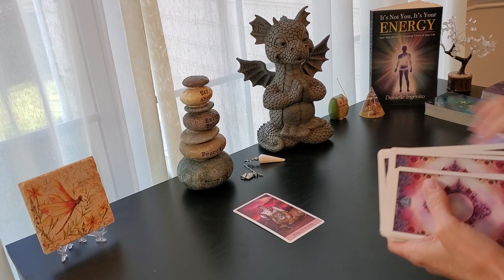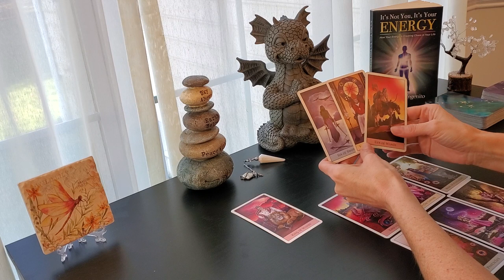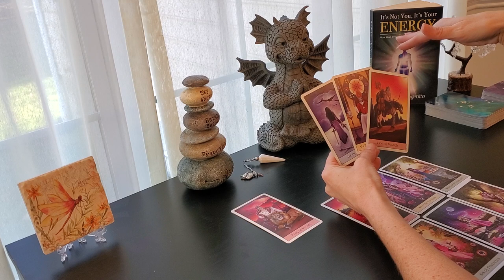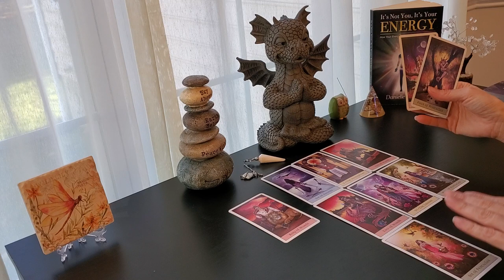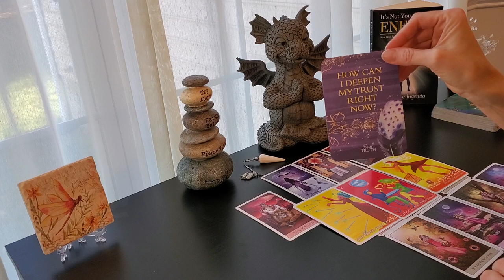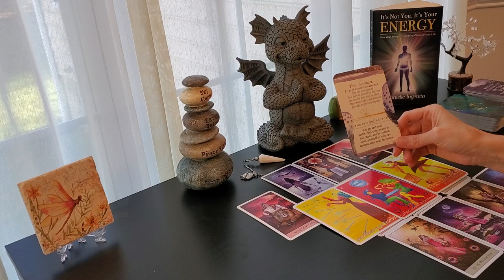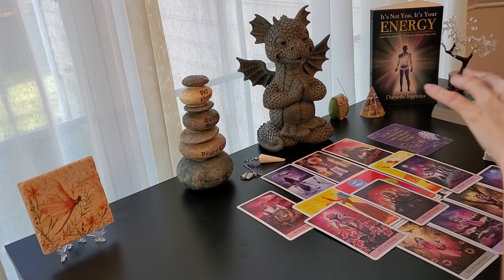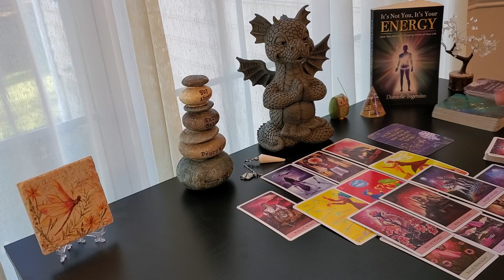VIRGO **December 2021** YOU WILL NEVER BE THE SAME AGAIN!~ Tarot Card Reading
Tarot Message for VIRGO for DECEMBER 2021

Turning Pain to Power for Empaths & Codependent Women